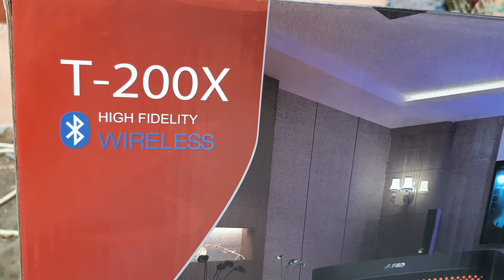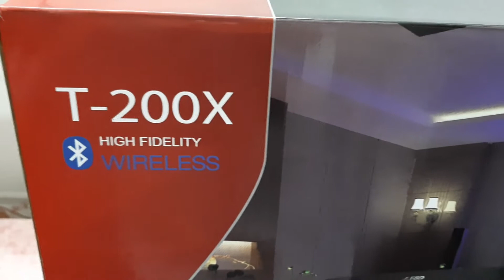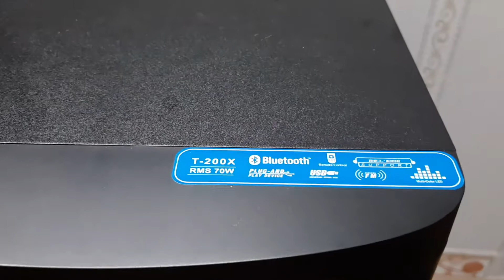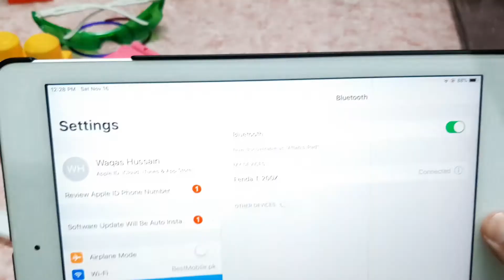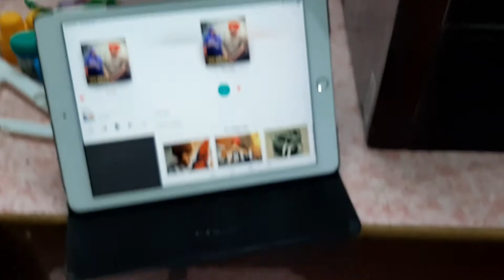F&D T200X Wireless TV Speaker | Features and Price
As-salāmu ʿalaykum aaj main ap k sat F&D T-200x model multimedia speakers k features, how to use and price share karun ga. Thanks Have a nice day!